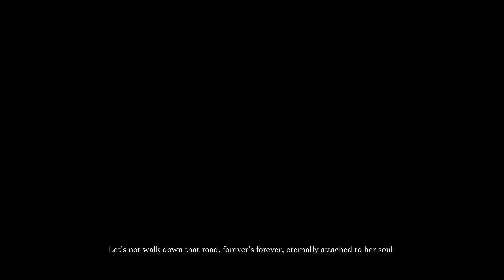Juice WRLD - No Such Thing (feat. XXXTENTACION) [ Official Music Video ] | Prod. Sigmatix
Juice WRLD - No Such Thing (feat. XXXTENTACION) [ Official Music Video ]

This is a Remix/Mashup made by Sigmatix

CREDITS
Mashup by:  Sigmatix
Beat by: Sigmatix

Footage: (Official Youtube accounts)
Rolling loud
Lil UZI VERT
Joe Goldberg
- Danny Phantom - Trippie Redd Ft. XXXTENTACION
TAGS (IGNORE)

xxxtentacion interview
xxxtentacion documentary
xxxtentacion new album
xxxtentacion unreleased
xxxtentacion remix
xxxtentacion concert
xxxtentacion live performance
xxxtentacion freestyle
xxxtentacion reaction
xxxtentacion moonlight,
xxxtentacion sad,
xxxtentacion lil pump,
xxxtentacion 6ix9ine,
xxxtentacion changes,
xxxtentacion bad,
xxxtentacion concert,
Xxxtentacion story,
xxxtentacion skin,
xxxtentacion woah
last dude Brodie
pop smoke brodie
trip at night trippie redd
danny phantom xxxtentacion trippie redd
matt hardy trippie redd juice wrld
trippie redd drake
miss the rage mashup
miss the rage juice wrld
trippie redd supercell
last dude
jadens mind
beats by adz
rocky wrld 999
red limits
last dude numb,
copied from sigmatix
smokepurpp freestyle,
trippie redd

smokepurpp freestyle,
xxxtentacion 18 june
lil uzi vert 2021 new song
lil peep